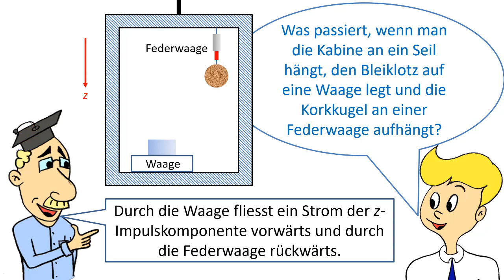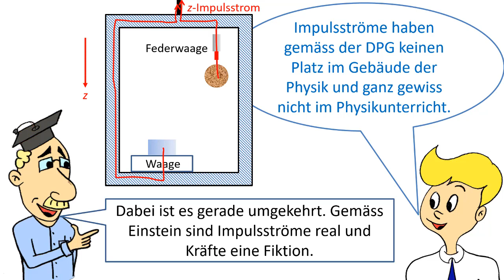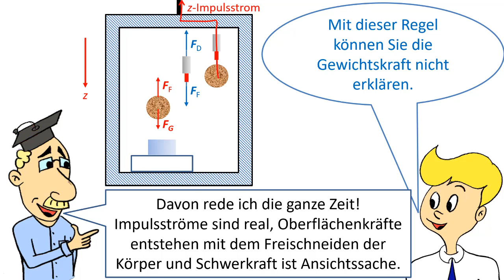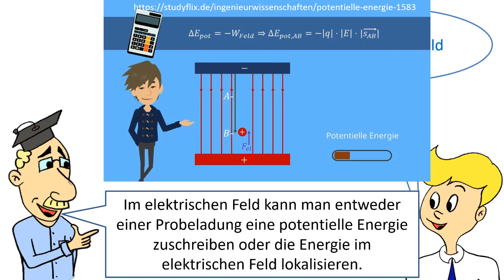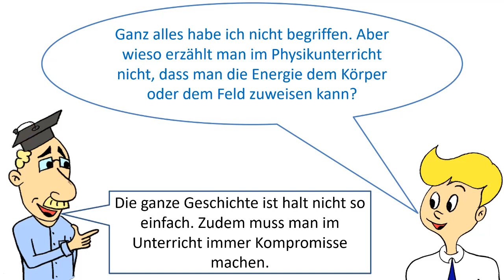potentielle Energie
Das Gewicht verrichtet keine Arbeit. Was wie ein Widerspruch aussieht, zeigt die Problematik des Begriffs potentielle Energie. Entweder führt man eine potentielle Energie ein und ordnet der Gewichtskraft keine Arbeit zu oder man weist die Energie dem Gravitationsfeld zu, was etwas problematisch ist. Doch sehen Sie selber!